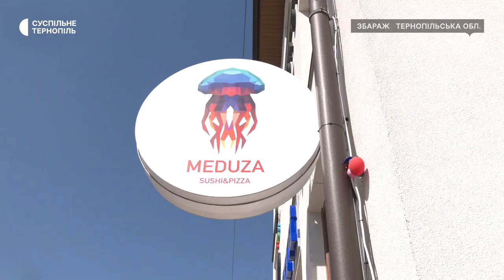Отруєння в Збаражі: кількість госпіталізованих зросла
На Тернопільщині поліцейські розпочали кримінальне провадження за фактом масового отруєння людей. 12 серпня у Збаражі відкрили новий суші-бар, а 13-14 серпня його відвідувачів звернулися до інфекційного відділення Збаразької центральної лікарні із симптомами харчового отруєння.